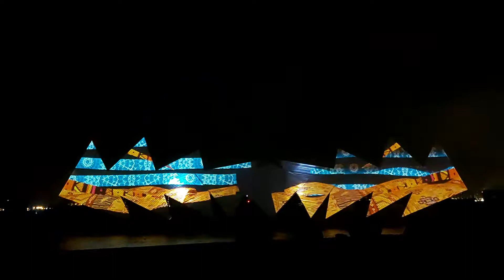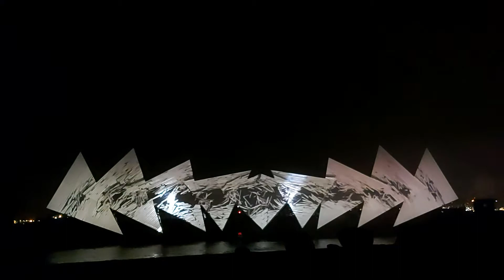Singapore Sentosa Wings of time full video HD